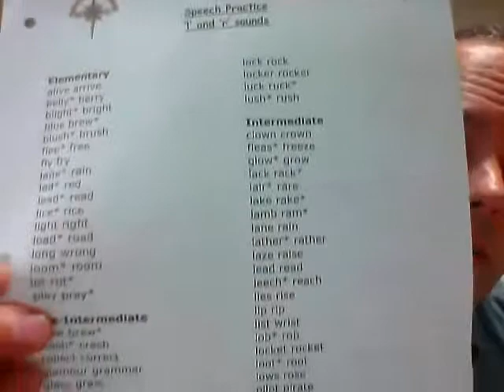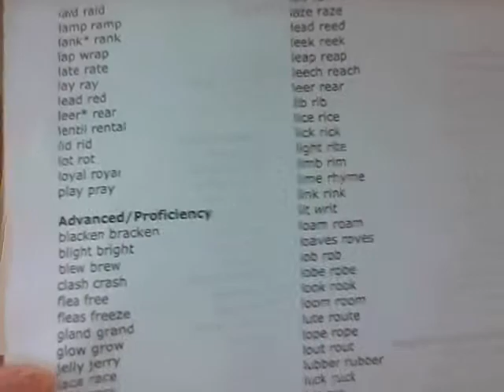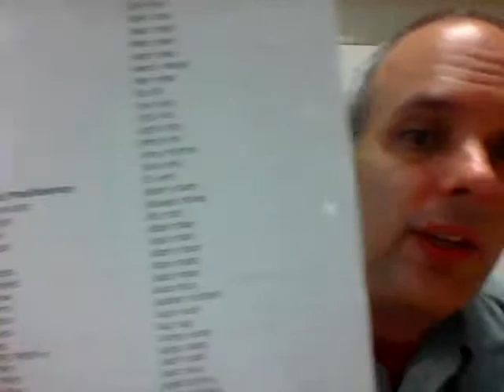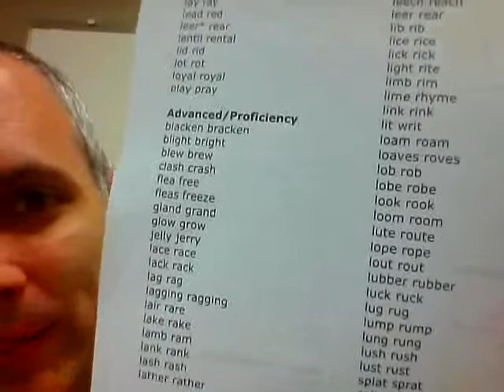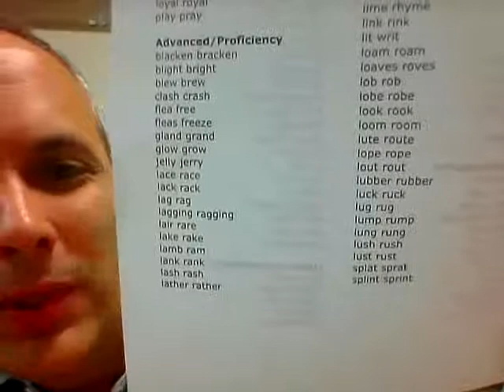pronunciation video for 'l' and 'r' sounds - part 2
belly-berry, blues-bruise, blush-brush, flee-free, flees-freeze, laid-raid, lamp-ramp, lank-rank, lap-wrap, late-rate, lay-ray, lead-red, leer-rear, lentil-rental, lid-rid, lot-rot, loyal-royal, play-pray